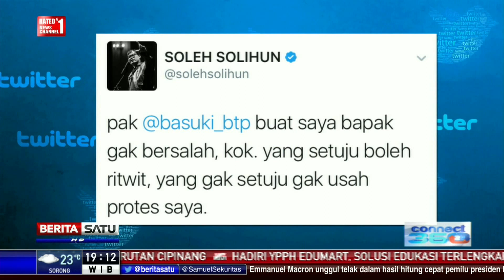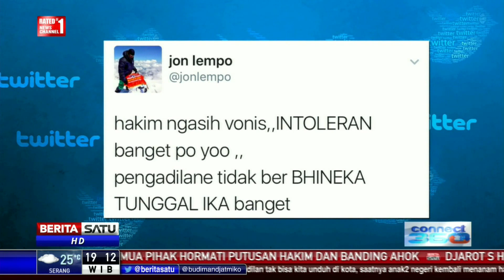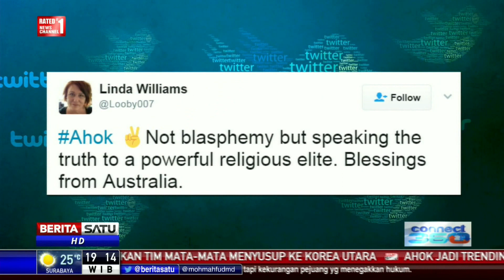Kicauan Netizen Terkait Vonis 2 Tahun untuk Ahok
Sejak divonis dua tahun penjara, Ahok langsung dibawa ke Rutan Cipinang. Massa terus berkumpul di depan Rutan Cipinang.

Facebook.com/BeritaSatuTV
Youtube.com/BeritaSatu